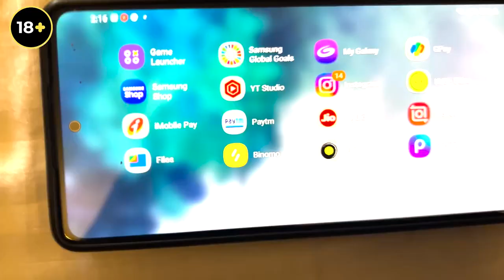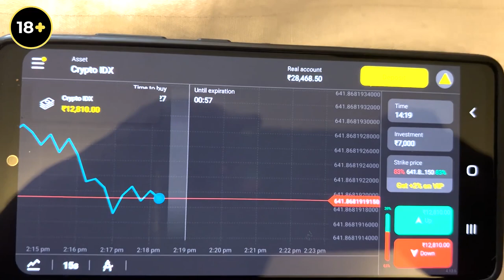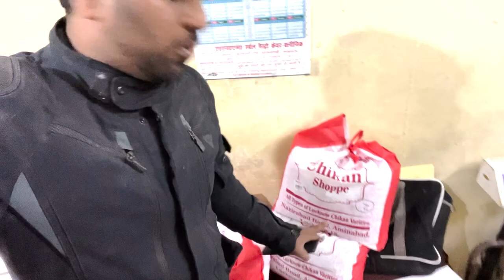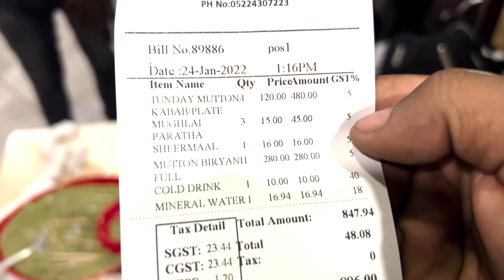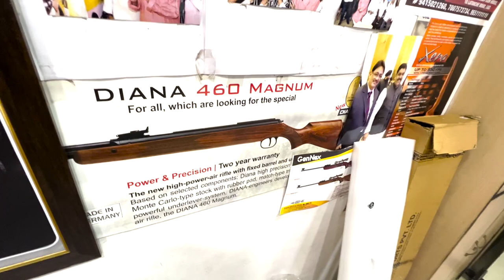இங்க Original Gun Easyஆ கிடைக்கும் | Tamil MotoVlog | Cherry Vlogs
Register, trade and get $1000 for a demo account and other bonuses from Binomo:

All ads displayed in our brand integration reflect our thoughts on the products based on our usage. So please use the product only if it benefits you.

In the case of financial ads, the information shared is for your educational purposes. We do not intend to brainwash you in any way. Check the websites before you try them at your risk for your clarity.

Hey guys! Welcome to an exciting day vlog! We are in the city of Nawabs, i.e., Lucknow. If you're in this beautiful city, a few things are unmissable.

We are trying Tunde ke kabab for the first time. The famous kabab is a dish made out of minced meat, only popular in Lucknow. We also explore the local shops, gun, chikan embroidery dresses, and more.